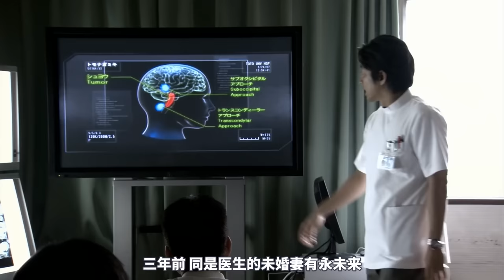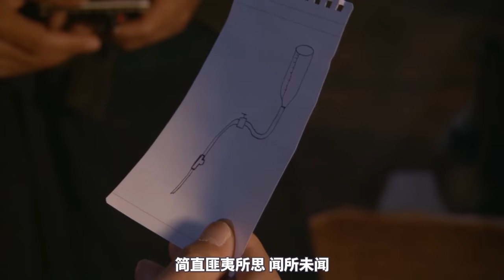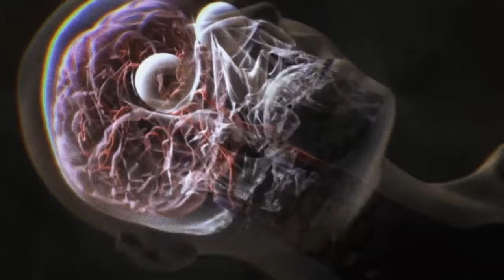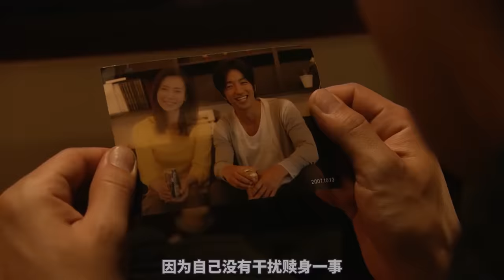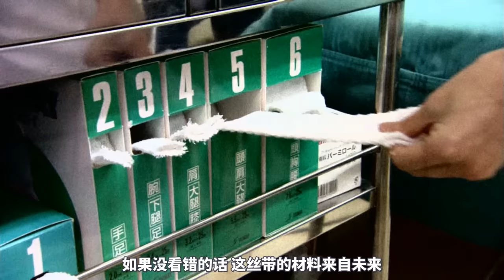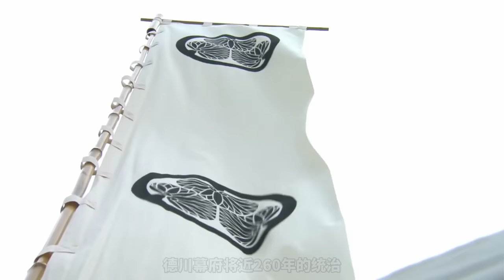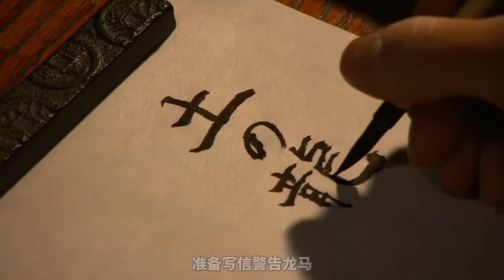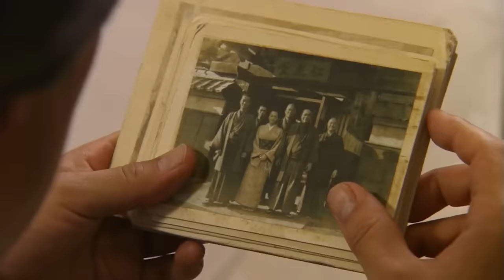《仁医》绫濑遥经典高分日剧1+2两季一口气看完！现代医生穿越回古代，让日本医学领先世界60年！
【长假/悠长假期】日剧永远的传说木村拓哉经典作，当年的山口智子和松隆子比水还嫩！广末凉子还是小孩！
15岁花季少女总是离奇摔倒，背后故事却感动无数人，真人真事改编日剧《一公升的泪》
爆笑解说经典韩剧《我叫金三顺》，玄彬不爱白富美，偏偏爱上又胖年纪又大的丑女
身材长相超赞的富家美女，却找不到对象，相亲108次，次次失败，一口气看完韩佳人经典韩剧《魔女幼熙 /마녀유희 》
全集解说宋慧乔/Rain经典韩剧《浪漫满屋》，飞机上遇见大明星，乔妹的反应太搞笑了！
全集解说经典韩剧《爱上女主播 》，金素妍超高颜值绿茶婊，为了榜大款不择手段！张东健
我心中最好的韩剧，车武赫大叔和宋恩彩的爱情故事，全集解说苏志燮/林秀晶经典韩剧《对不起，我爱你》
三角恋真扎心!,美女心疼男子,不料男子却这样对美女，一口气看完韩剧《最后之舞/和你一起跳最后一支舞 》
1小时解说完宋慧乔、宋承宪、元彬经典之作《蓝色生死恋》，看一次感动一次
全集解说经典韩剧《冬日恋歌겨울연가》小时候感动到哭的爱情片，看过的都会想起自己的初恋
古惑仔为兄弟坐牢, 兄弟却将他女友搞大肚子，出狱后血洗本地黑帮，全集解说玄彬/郑柔美韩剧《朋友，我们的传说》
丧尸大军攻进皇宫，国家危在旦夕，42分钟看完高分丧尸剧《王国/尸战朝鲜 》1-2两季
2022年最新奇幻韩剧《幽灵医生/Ghost Doctor》，rain＋金汎双男主配置，一人一鬼救死扶伤！
色气爆棚，20岁小伙爱上42岁少妇，尺度大到脸红，一半都是床戏，《夫妻的世界》都弱爆了，一口气看完金喜爱/刘亚仁韩剧《密会》
御姐荷尔蒙爆棚，陪酒小姐之间的血案，一口气看完网飞/Netflix悬疑力作《华灯初上/華燈初上》第1--2两季
国王死后变成丧尸，每天要喂一个宫女，《尸战朝鲜/李尸朝鲜/王国》 第1季 P1
丈夫竟对妻子过敏，还跟小三合谋杀妻，殊不知掉进了“局中局”，一口气看完烧脑韩剧《我的危险妻子》
月球上隐藏著什麽！怪事接连发生！宇航员相继遇害，一口气解说Netflix新剧《寂静之海/고요의 바다》
狗血、烧脑、全员戏精，别出心裁的豪门凶案，一口气看完冷门高分韩剧《十匙一饭》